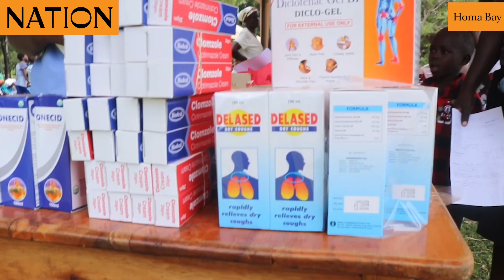Homa Bay residents urge govt to provide health services to flood victims